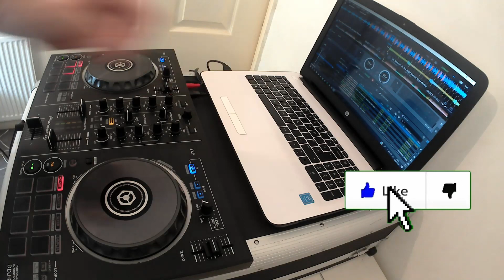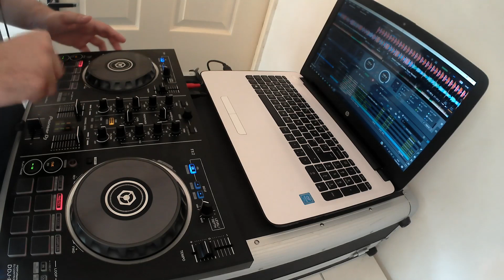JAMES HYPE Best Songs Mix | Live DJ Set 2020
James Hype House Set, Mixed Live By DJ Kiz Walsh.

Start DJing Now!

► James Hype is one of my favourite producers for his unique deep club house music. His style is so original and delivers such heavy hitting house music. Also, being an absolute machine on the decks, he is one of my biggest inspirations when it comes to the music industry. I've combined my favourite James Hype remixes and original mixes to create a fast paces James Hype set. Featuring tracks like More Than Friends, Love Shy & his newest track 'The Power'. Thanks for listening.

► My Equipment.
╚ Controller : Pioneer DDJ-RB
╚ DJ Software : Rekordbox DJ
╚ Headphones : Behringer HPX2000